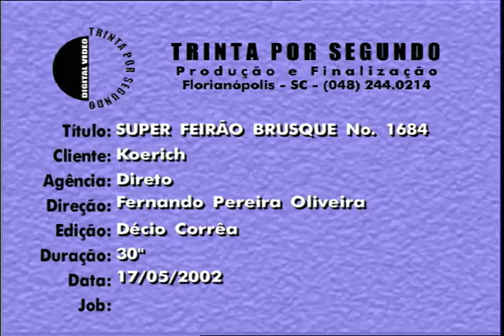Super Feirão Brusque - VT1684 - 05 2002